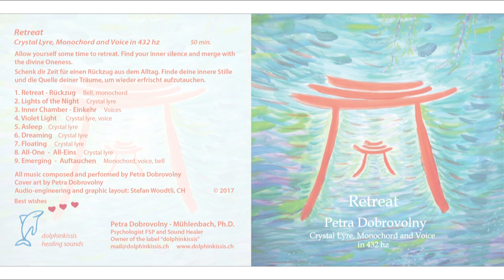Trailer: Retreat - A sound meditation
Retreat for deep relaxation. Crystal Lyre in 432 HZ, voice and monochord. You are hearing Track 8 : All-One.
Retreat - Rückzug, eine Klangmeditation mit Kristall-Lyra in 432 HZ, Stimme und Monochord. Hier hörst du Stück 8: All-Eins.